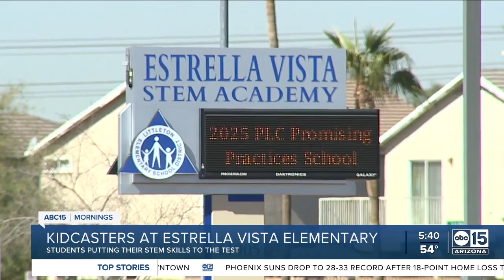ABC15 KidCasters tour inspires future scientists at Estrella Vista STEM Academy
Our ABC15 KidCasters Tour made a stop in the West Valley at Estrella Vista STEM Academy in Avondale, where students are diving into the world of science, technology, engineering, and mathematics (STEM), including meteorology.